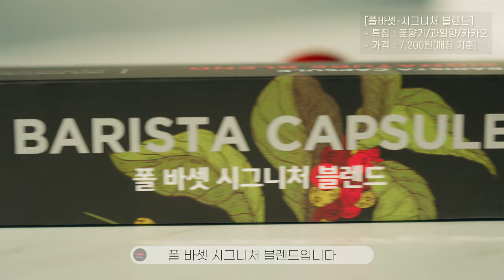커피브랜드 네스프레소 캡슐 추천!! 스타벅스, 폴바셋, 일리 커피 완벽 비교 🤭 👍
오랜만에 영상을 찍는 것 같은데요!

네스프레소 캡슐 리뷰 영상입니다😀

지난번 영상에,
네스프레소 캡슐 리뷰 영상을 요청주신 분이 계셨어요!

그래서 이렇게 영상을 찍게 되었는데요!

다음 커피 영상도 많이 계획중이니까요,
보고 싶으신 커피 주제가 있다면 댓글로 남겨주세요 :)

그럼, 다음에 더 좋은 영상으로 찾아올게요!
안뇨옹❤